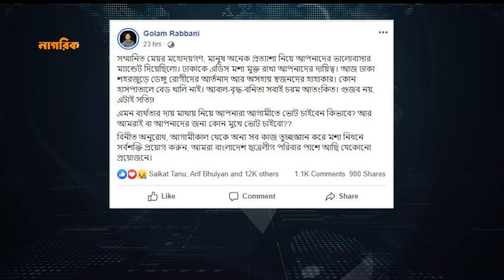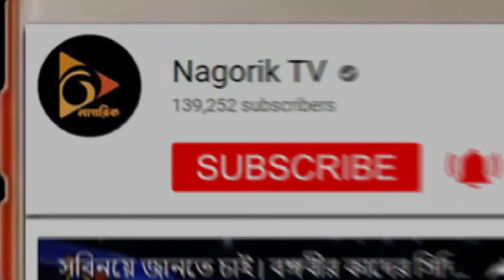জরুরি অবস্থা! | বলা না বলা | Bola Na Bola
বিষয়: জরুরি অবস্থা!

সঞ্চালক:-  নাজমুল আশরাফ

অতিথি:
কমরেড খালেকুজ্জামান ভূঁইয়া
সাধারণ সম্পাদক, বাসদ

মীর আব্দুস সবুর
প্রেসিডিয়াম সদস্য, জাতীয় পার্টি